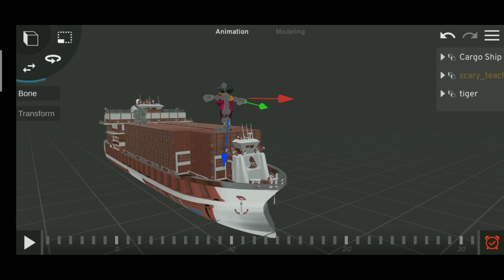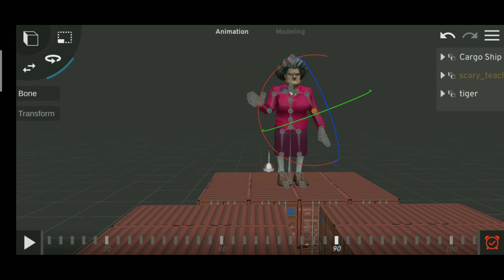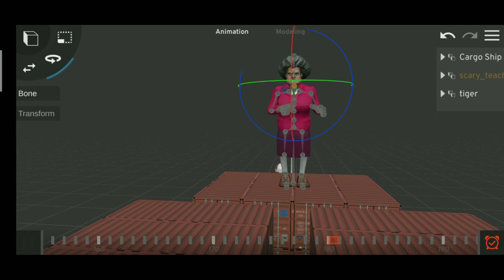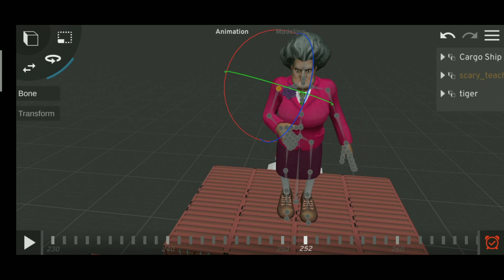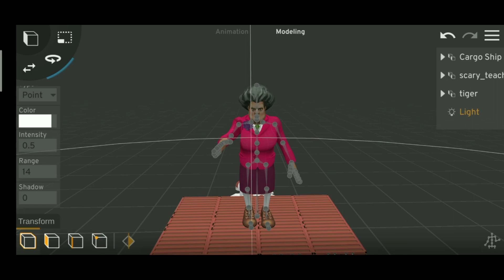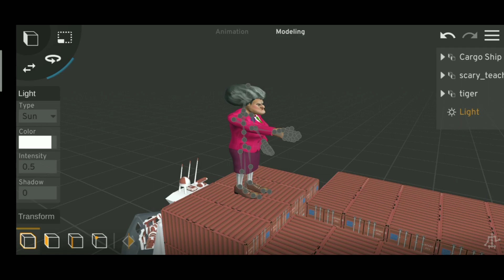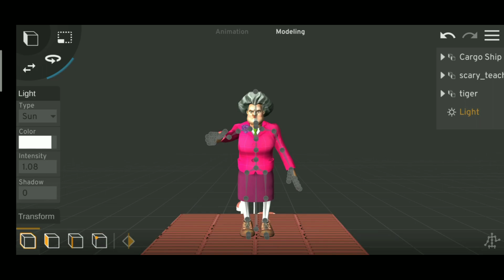How to make animal crossing fountain with character cow tiger Gorila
How to make video crossing fountain transformation with Elephant gorila Tiger Cow

Releted Queries :
animal cartoon video kaise banaye
how to make animal cartoon videos
elephant animal cartoon video kaise banaye
tiger animal cartoon video kaise banaye
cartoon video kaise banaye
crossing fountain transformation
animal animation
animal cartoon videos
animal video
how to make 3d video
how to make animated videos on
android
blender
how to make animated videos for
how to make animated videos in
mobile
how to make animated videos like
rg bucket list
laptop
not your type
youtube on android
how to make animal animation
video in mobile
 animal
make cartoons video and earn money
cartoon video bnakar paise kaise kamaye
how to make 3d animation video in mobile